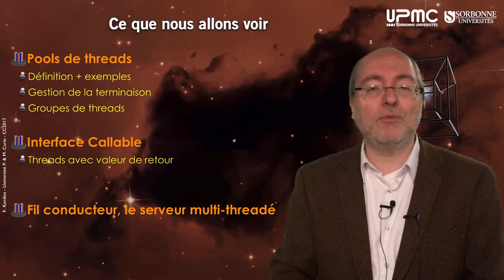n08 — Prolégomènes (semaine 5)